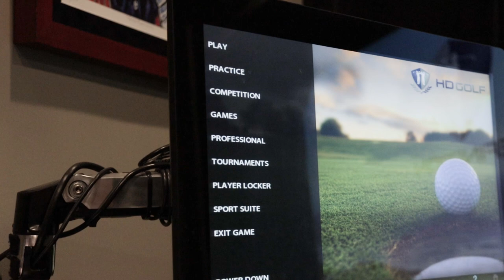Hottest Custom Home Trends of 2021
Today we are joined again by Mickey Bufalini the principal and partner at collaborative design group here in Houston Texas. She will be speaking to you about Her picks for the Hottest Custom Home Trends of 2021.

A little bit about us:
For home buyers who love detailed architecture, we are an award-winning custom home builder with a reputation for meticulous attention-to-detail, fine carpentry, and distinctive quality. Our focus on luxury custom homes can be seen in some of Houston's finest neighborhoods, including Memorial, Spring Valley, Hilshire Village, Garden Oaks, and the Heights.